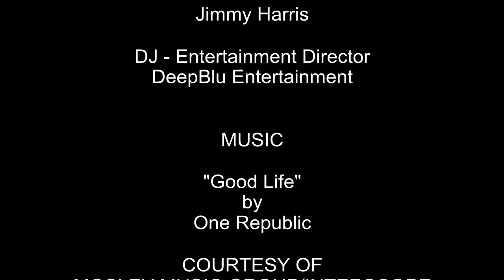DeepBlu Entertainment - Wedding DJ Memphis,DJ for Wedding In Memphis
DeepBlu Entertainment provides quality, professional DJ and entertainment services for weddings, private parties and corporate events for the Memphis and Mid South area. A great time EVERY time!